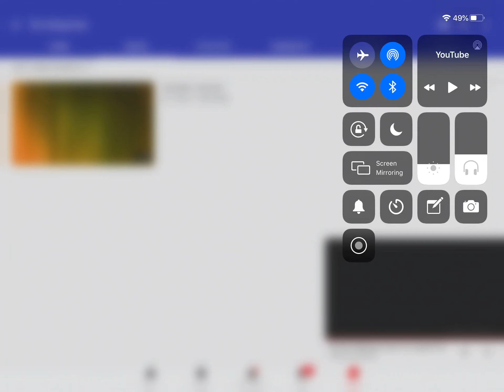R.I.P. Teh3dSpartan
He unlisted his videos